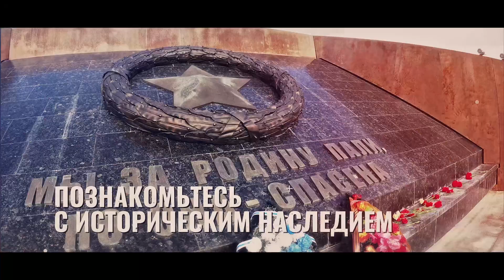Верхневолжская кругосветка: Селигер 2023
Запечатлели самые яркие моменты нашего путешествия на Селигер с Arctic Trucks Club, Евгений Шаталов и Александром Еликовым.